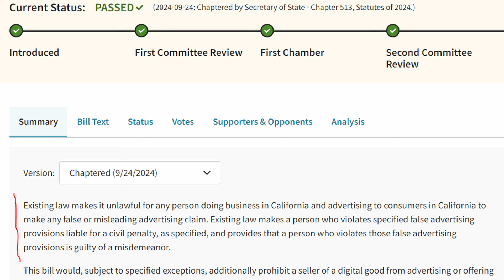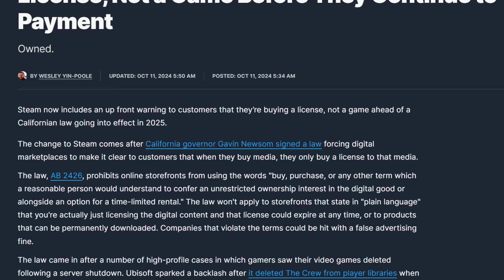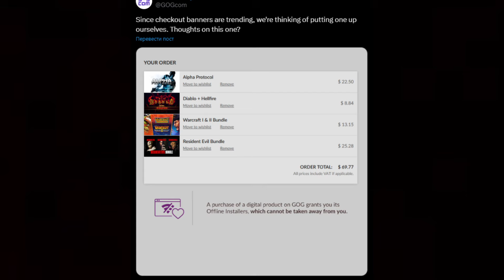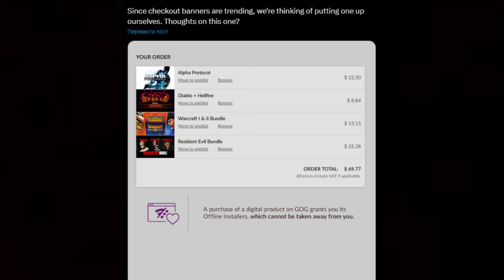If purchase is not an ownership, then piracy is not a thievery? AB2426 and DRM-free games!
AB2426: Consumer protection: false advertising: digital goods. Let's talk about it!

00:00:00 Sketch
00:01:27 AB2426
00:03:05 Games are disappearing from your account
00:03:35 Steam states what you buy now
00:04:05 Until Dawn Remake
00:04:45 Steam is a social network
00:05:05 Digital Prison
00:06:48 Disc versions
00:07:49 GOG is our savior
00:09:59 There is no solution
00:13:09 DRM will stay... probably
00:14:26 Thank you!
00:14:49  Monologue before recording

References: RGR29, Cycu1